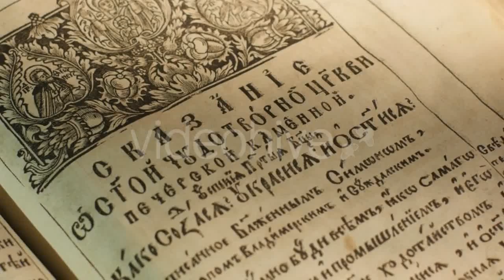Rotating Eggs In Bowl - (food) | Stock Footage Mega Pack +40 items